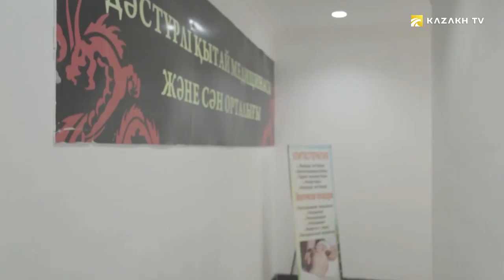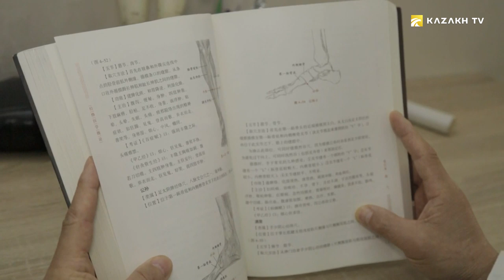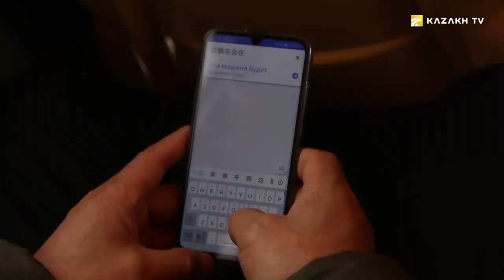Doctor of Traditional Chinese Medicine, Zhang Sui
Connecting cultures #12

Dr. Zhang has been working in medicine for many years and is passionate about his business to this day. In his opinion, traditional Chinese medicine is not only acupuncture. These are herbs, proper nutrition, physical activity and more. Chinese doctor should first of all have excellent health himself. Leading a healthy lifestyle, not having bad habits and being a positive person. Everything in the complex is important. And also, says Zhang Sui - it is necessary to smile and preferably in the morning!